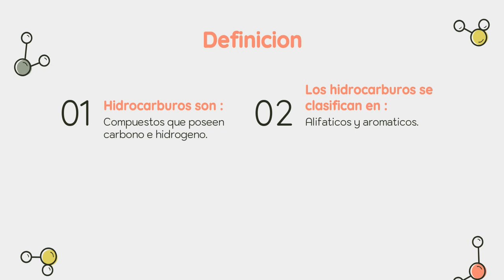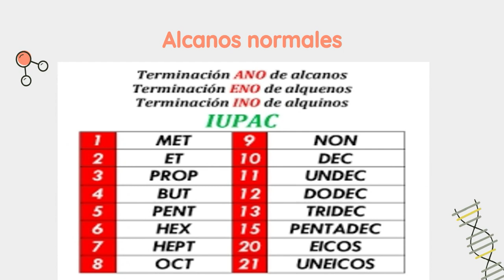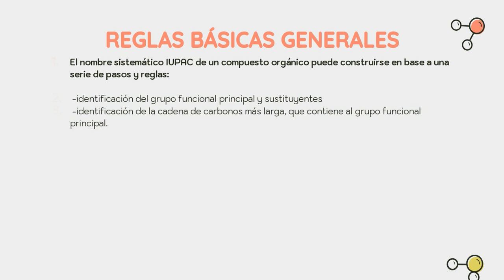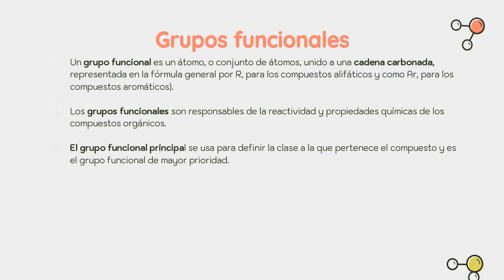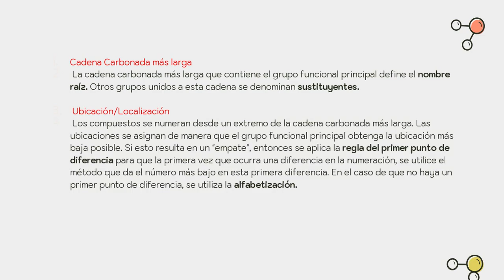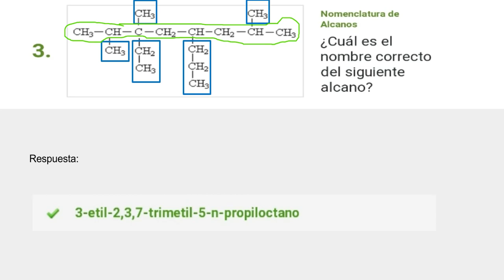1.Hidrocarburos (Alcanos, Alquenos, Alquinos)-NocturnosClaseSencilla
Hidrocarburos -Alcanos-Alquenos-Alquinos
una pequeña introduccion

¿QUÉ COMPONE UN NOMBRE?
El nombre IUPAC de una molécula orgánica se ensambla a partir de componentes que describen diversas características
y partes de la molécula. En el sistema IUPAC un nombre químico tiene al menos tres partes principales: PREFIJO(S)-
RAIZ-SUFIJO
RAÍZ: indica el número de átomos de carbono de la cadena más larga que contiene el grupo funcional.
PREFIJO(S): indica el número, localización, naturaleza y orientación espacial de los sustituyentes y otros grupos
funcionales presentes en la cadena.
-Sustituyente: cualquier grupo que no sea el grupo funcional principal adjunto a la cadena raíz se llama sustituyente,
es decir, han reemplazado un átomo de H en esa cadena raíz. Los sustituyentes se agregan al comienzo del nombre y
se enumeran en orden alfabético.
-Multiplicador: Si un grupo funcional o sustituyente ocurre más de una vez, se usa un simple multiplicador (por ejemplo,
di, tri, tetra, etc.) para indicar cuántas veces ocurre.
-Ubicación/Localizador: Los lugares son números (u ocasionalmente letras) que definen la posición del grupo funcional
principal y los sustituyentes. Por lo general, debe haber un localizador para cada grupo funcional y cada sustituyente.
SUFIJO: indica que clase de compuesto orgánico) más importante presente en la molécula. Se verá en detalle cuando
se mencione cada grupo funcional.
REGLAS BÁSICAS GENERALES
El nombre sistemático IUPAC de un compuesto orgánico puede construirse en base a una serie de pasos y reglas:
-identificación del grupo funcional principal y sustituyentes
-identificación de la cadena de carbonos más larga, que contiene al grupo funcional principal.
-asignar ubicación del grupo funcional principal y sustituyentes.
Grupos funcionales
Un grupo funcional es un átomo, o conjunto de átomos, unido a una cadena carbonada, representada en la fórmula
general por R, para los compuestos alifáticos y como Ar, para los compuestos aromáticos).
Los grupos funcionales son responsables de la reactividad y propiedades químicas de los compuestos orgánicos.
El grupo funcional principal se usa para definir la clase a la que pertenece el compuesto y es el grupo funcional de
mayor prioridad.
Cadena Carbonada más larga
La cadena carbonada más larga que contiene el grupo funcional principal define el nombre raíz.
Otros grupos unidos a esta cadena se denominan sustituyentes.
Ubicación/Localización
Los compuestos se numeran desde un extremo de la cadena carbonada más larga.
Las ubicaciones se asignan de manera que el grupo funcional principal obtenga la ubicación más baja posible.
Si esto resulta en un "empate", entonces se aplica la regla del primer punto de diferencia para que la primera vez que
ocurra una diferencia en la numeración, se utilice el método que da el número más bajo en esta primera diferencia.
En el caso de que no haya un primer punto de diferencia, se utiliza la alfabetización.